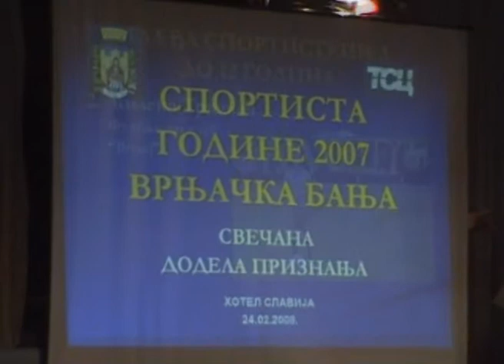Football Club Volley - Milena Trnavac - najbolja mlada sportiskinja 2007.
Najbolja, ali u fudbalu! Da, da... Milena je biser fudbalskog kluba Volej, a sigurno će biti i biser srpskog sporta uopšte! Verujte u to!